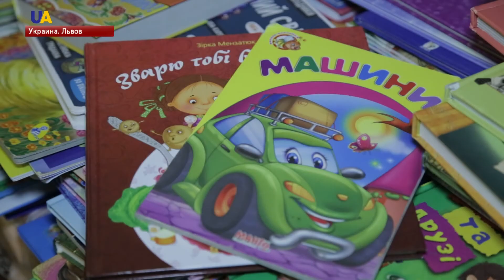Выпуск новостей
Смотрите в этом выпуске:
- Украинскому военнопленному Владимиру Терещенко отказали в звонке матери.
- Военнопленного украинского моряка Вячеслава Зинченко в московском СИЗО "Лефортово" посетила крымский адвокат Эмине Авамилева.
- Адвокат украинского моряка Андрея Эйдера рассказала о его состоянии здоровья.
- За прошедшие сутки на Донбассе, боевики 22 раза обстреливали позиции украинских военных.
- Российские оккупанты планировали взорвать водопровод "Северский Донец - Донбасс".
- Протесты в Будапеште переросли в столкновения с полицией.
- Пассажирка родила на борту "Турецких авиалиний" во время полета.
- Во Львове открылась фабрика Святого Николая.